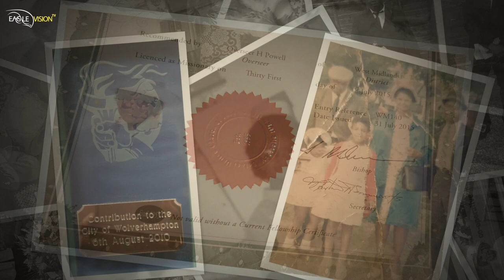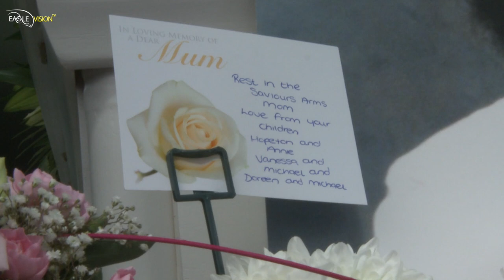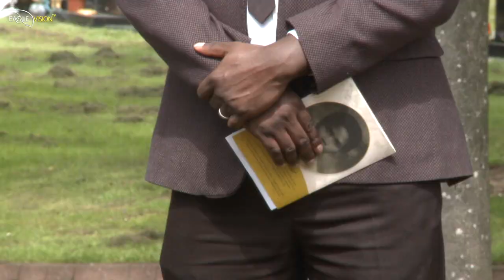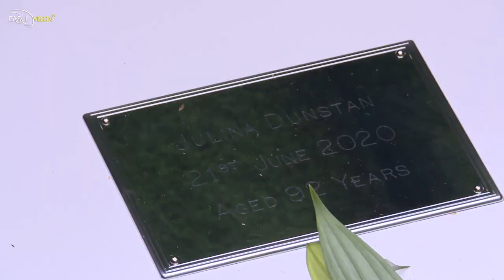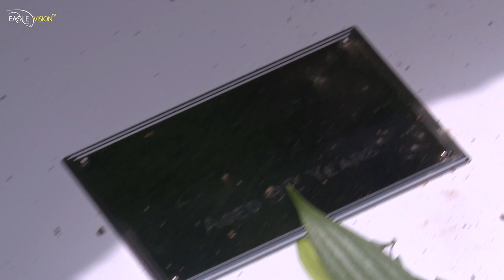Celebrating the life of Mother Dunstan